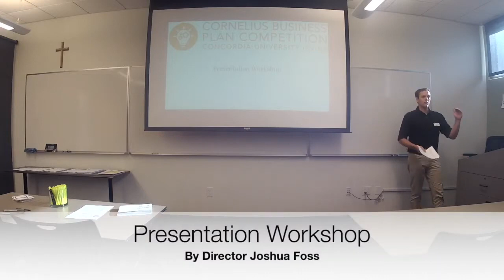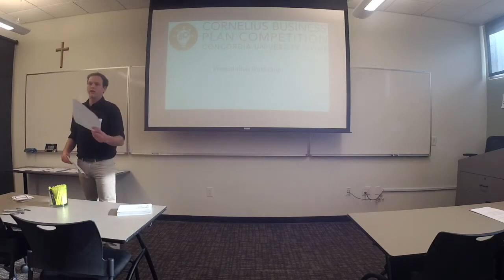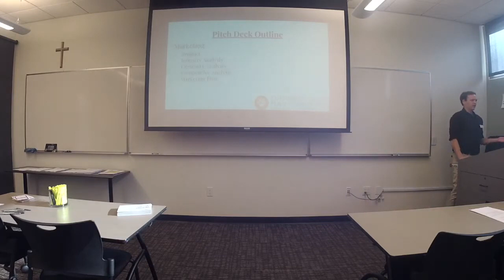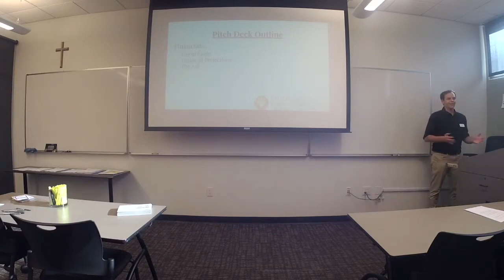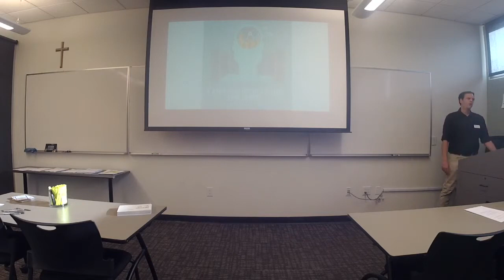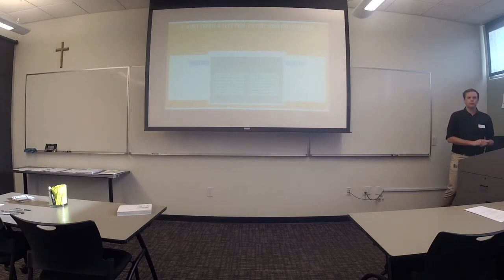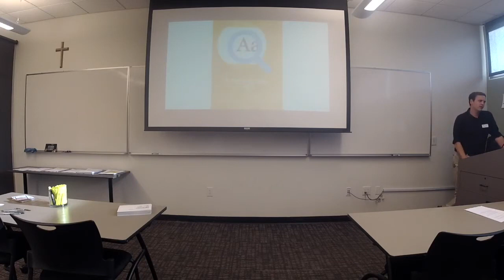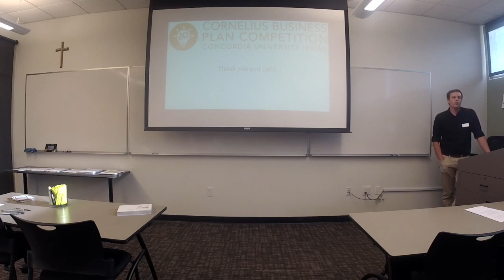2019 Presentation Workshop - Joshua Foss | Cornelius Business Plan Competition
At the Presentation Workshop, Director Joshua Foss gives tips on what makes a successful presentation. Through this workshop, participants will understand what to keep in mind to communicate their proposal effectively to the competition judges.